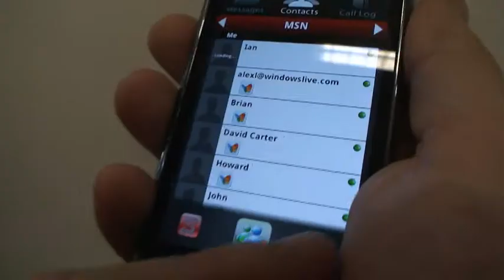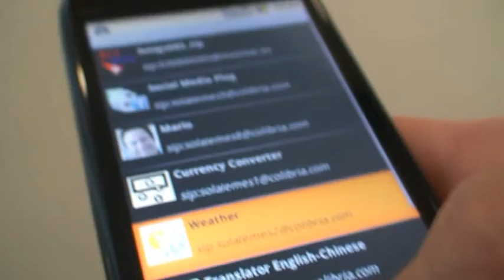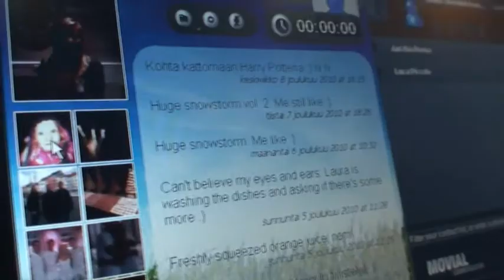GSMA RCS DevChallenge - Entrants for the 2011 RCS DevChallenge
Some of the world's leading mobile application developers and device manufacturers joined the GSMAs technology innovation challenge the RCS DevChallenge contest - to demonstrate their vision of exciting future possibilities for enriched, multimedia communications using RCS. This video shows a selection of the entries and captures the excitement of the contest.